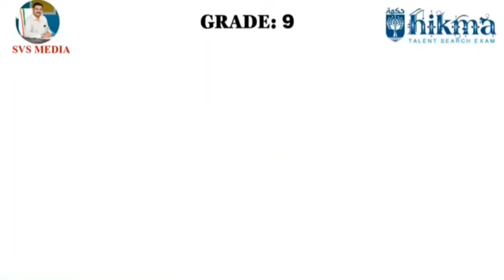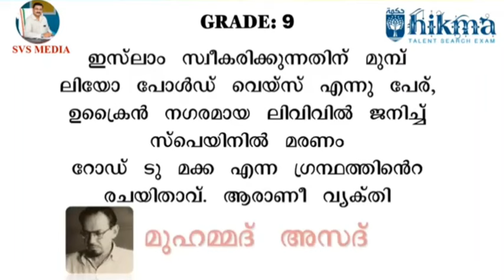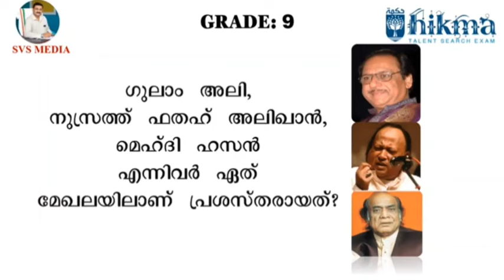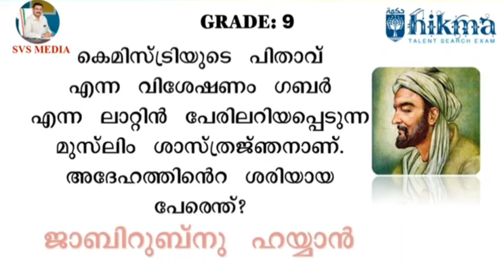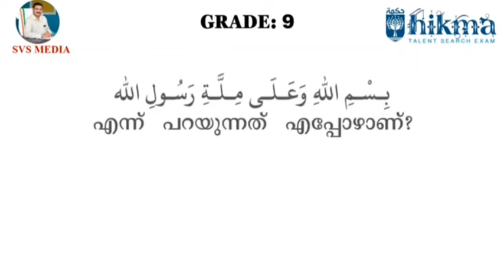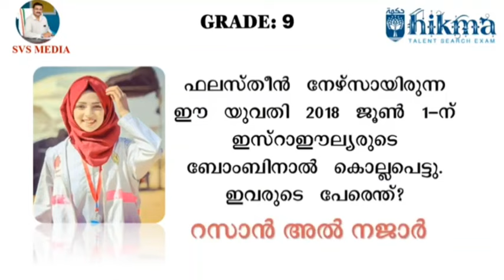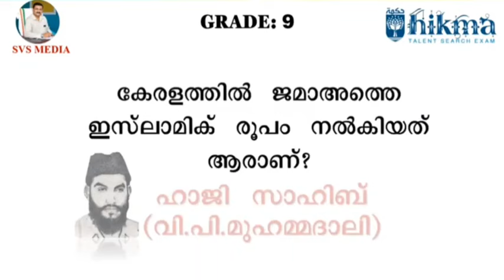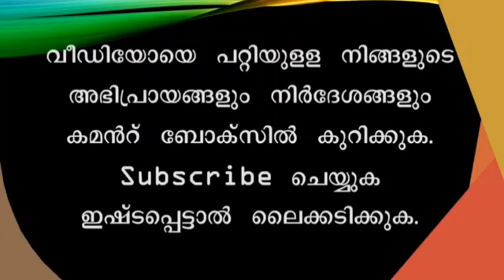ഹിക്മ | Grade :9 | Ep.02 | SVS MEDIA | Hikma Model Question and Answers | KMEB | Hikma Talent Exam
HIKMATALENTSEARCHEXAMMODELQUESTIONS svsmedia HIKMA islamicquizforkids ISLAMICQUIZMALAYALAM ഹിക്മ kmeb MAJLISKERALA HIKMAMALAYALAM# | ഹിക്മ | Grade :9 | Ep.02 | SVS MEDIA | Hikma Model Question and Answers | KMEB | Hikma Talent Exam

🖥️ *മജ്ലിസ് ഹിക്മ പരീക്ഷക്കുള്ള വീഡിയോകൾ* 🖥️
                 🧑‍💻 *SVS MEDIA* 🧑‍💻

കൂടുതൽ വീഡിയോകൾക്ക് *SVS MEDIA* സന്ദർശിക്കുക